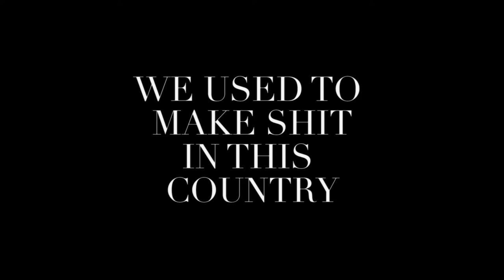We Used to Make Shit in This Country - White Russians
"We Used to Make Shit in This Country"
WHITE RUSSIANS (João Costa & Johnny Gil)

Videoclip realizado por David Breda Silva e Hugo Guerra Simões